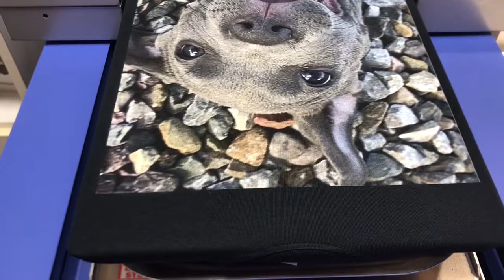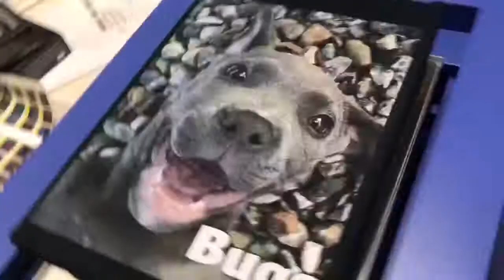Print Your Pet on a Shirt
So this is one of our contest winners for our free pet shirt. We got the chance to print this wonderful doggie named Bugs.